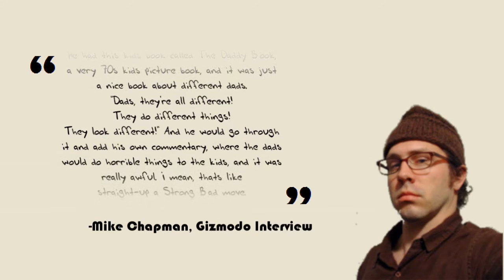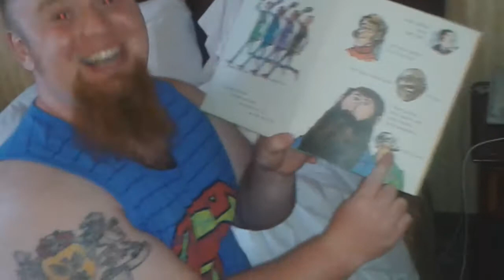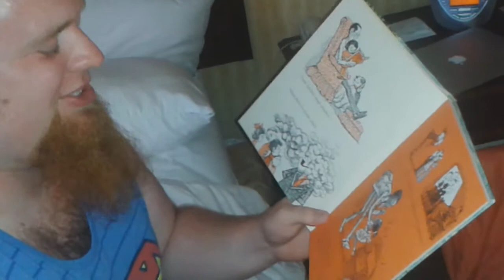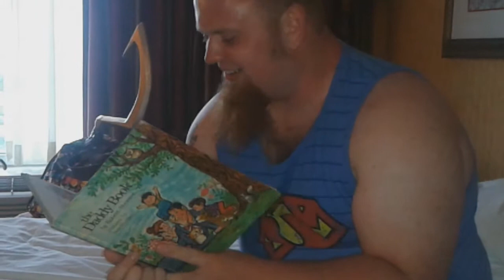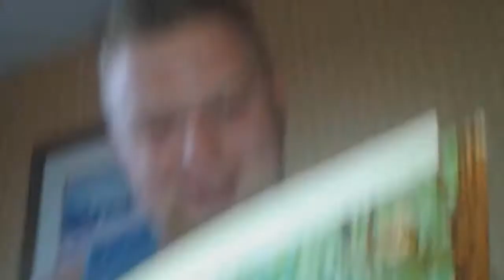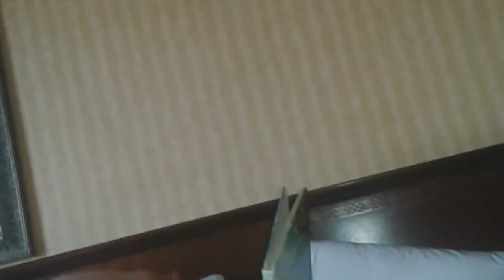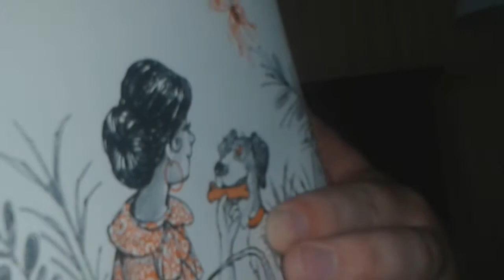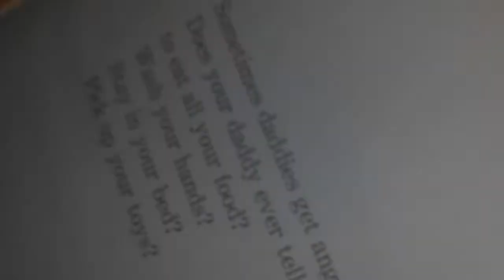"Every Dad Is Different" (Brian Corbett's Donnie Chapman Screentest)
Brian Corbett casually recreates a moment from The Brothers Chaps' childhood at a hotel in Hartford, CT.
This was to both see him in action as Donnie, and to brainstorm riffs for the accompanying scene in the movie.